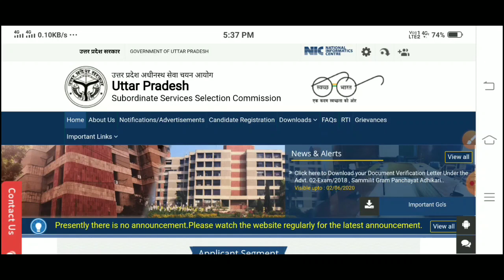UPSSSC RESULT BREAKING NEWS | ALL RESULT DECLARE SOON | LOWER 2019 | LOWER 2016 | Mandi 2018 | AG TA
Hii Friends,